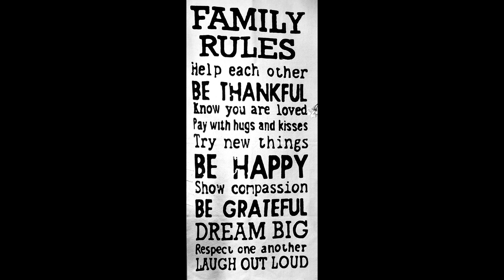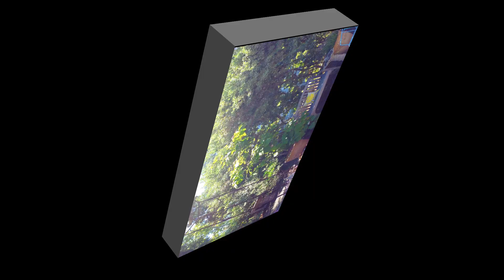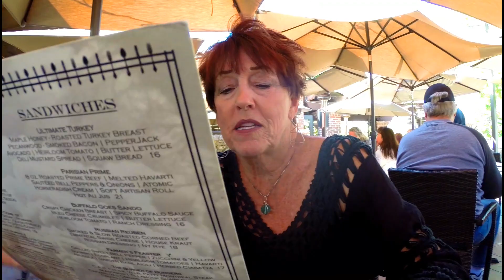OLD TOWN SAN JUAN CAPISTRANO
old town and lunch at Trevors on the tracks.
5-2018